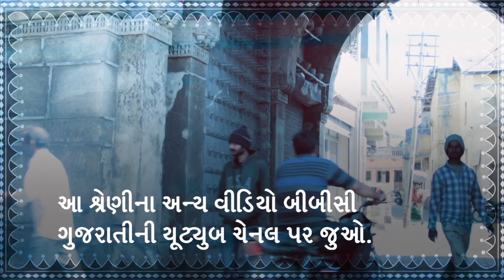ગુજરાતનું ગૌરવ 'પાટણનાં પટોળાં' શું લુપ્ત થઈ જશે? | Gujarat's Dying Arts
ગુજરાતની વિસરાતી લોકકળાઓની યાદીમાં સૌથી ઝડપથી લુપ્ત થતી જતી કળા કદાચ પાટણનાં પટોળાંની જ હશે. ગુજરાતના સુવર્ણયુગ ગણાતા સોલંકીકાળમાં રાજા કુમારપાળ સોલંકી દ્વારા પટોળાંની કળાને આગળ વધારવા માટે 700 કુટુંબોને પાટણ લાવીને વસાવવામાં આવ્યા હતા. ત્યારથી આજ સુધી પાટણનાં પટોળાં માત્ર ગુજરાતમાં જ નહીં પરંતુ વિશ્વમાં પણ પોતાની આગવી બનાવટ માટે વખણાય છે. પરંતુ હવે આ કળાના જાણકાર હોય એવા જૂજ લોકો જ બાકી બચ્યા હોવાથી પાટણની આ ઐતિહાસિક કળા નામશેષ બનતી જઈ રહી છે. જુઓ, ગુજરાતના લુપ્ત થતા વારસાનો મુદ્દો ઉઠાવવા માટે બીબીસી ગુજરાતી દ્વારા તૈયાર કરાયેલ ખાસ વીડિયોશ્રેણીની પ્રથમ રજૂઆત.

Shoot: Kintu Gadhvi
Edit: Roanna Rehman/Prit Garala

તમે અમારી સાથે જોડાઈ શકો છો :

JioChat Channel : BBC Gujarati
Helo : BBC News ગુજરાતી
ShareChat : bbcnewsgujarati